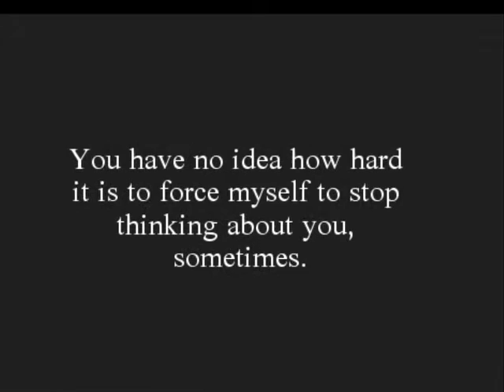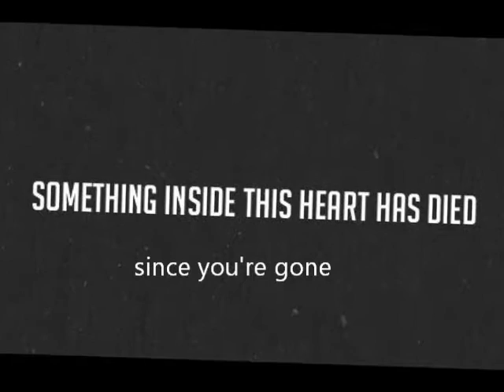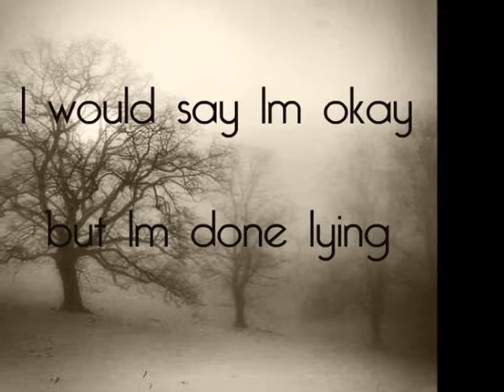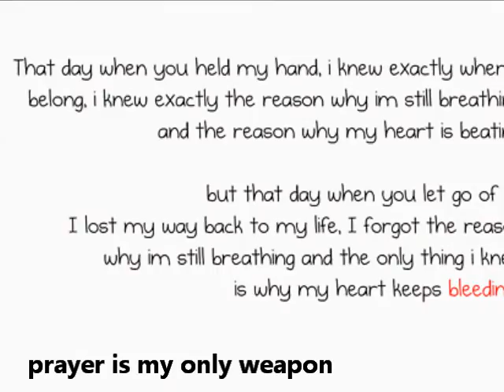I Can't Cry Hard Enough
dahil sa teleserye..ito ang nangyari!
Did you ever have that painful feeling of trying to forget someone? And all you can do is cry...but, it doesn't ease the pain!
this song is made for my fren. tawanan mo lang yan girl!!